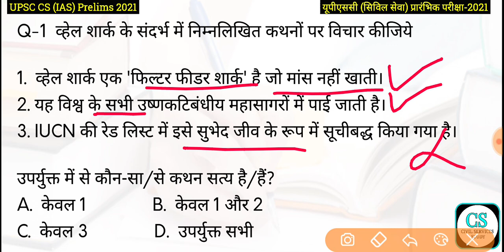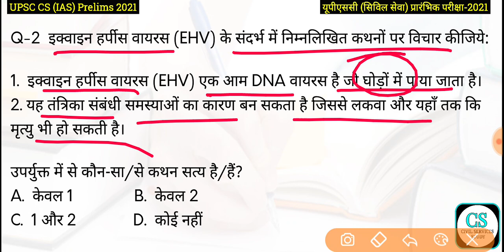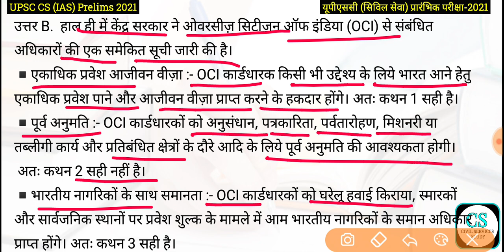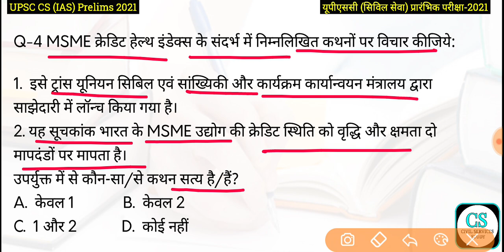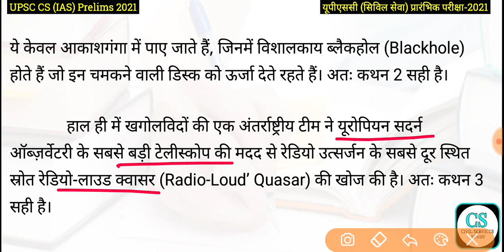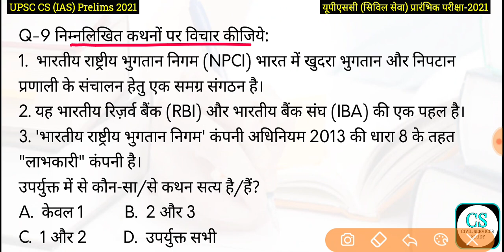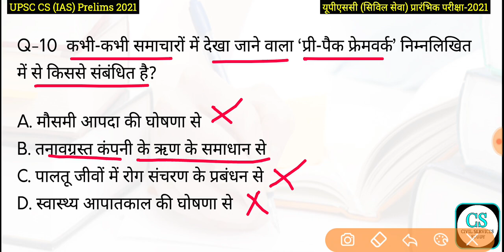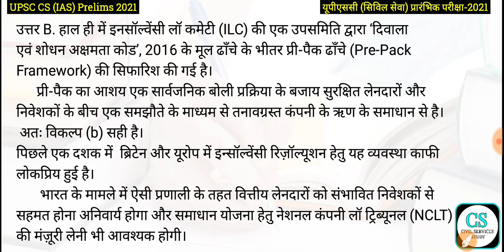UPSC Civil Services (IAS) Prelims Test Series-2021, Test-94